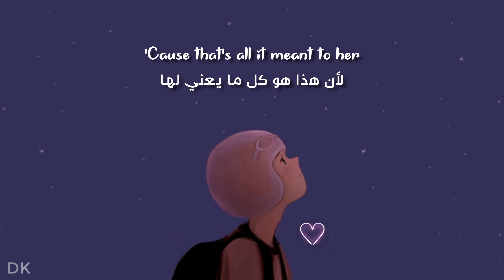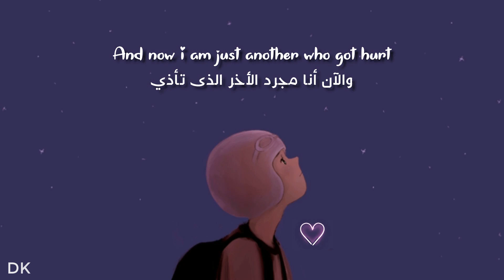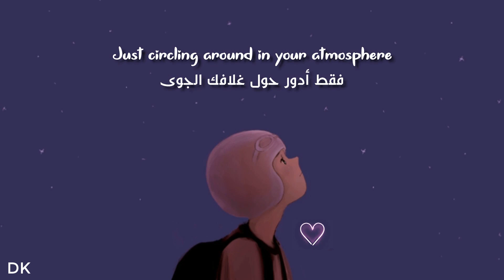Alec Benjamin ~ Annabelle's Homework (Lyric) مترجمة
🎙️Lyrics
[Verse 1]
Careful as I write her name
On the corner of the page
Make it look like it was her, all along
And I put the paper in my bag
As I'm walking back to class
And the notes I wrote
That took me so long
She doesn't notice me
She just smiles and says
"Thank you for the trigonometry"
'Cause that's all it meant to her

[Chorus]
But I spent
22 days and 21 nights
Crossing every T, just making it right
Only to discover it's not worth
Doing Annabelle's homework
Doesn't matter how many papers I write
End of the equation won't be you and I
And now I'm just another who got hurt
Doing Annabelle's homework
Oh-oh-oh-oh-oh
Oh-oh-oh-oh-oh
Oh-oh-oh-oh-oh
Doing Annabelle's homework

[Verse 2]
Careful as I walk away
So she can't see it on my face
How I look and now I'm feeling so bad
I'm disappointed in myself
'Cause I know love's not for sale
Oh, my mother raised me better than that
"Thank you for the geography"

[Chorus]
But I spent
22 days and 21 nights
Doing Annabelle's homework
Doing Annabelle's homework
Oh-oh-oh-oh-oh
Oh-oh-oh-oh-oh
Oh-oh-oh-oh-oh
Doing Annabelle's homework

[Bridge]
I'm alive, you don't know I'm here
Just circling around in your atmosphere, yeah
Just circling around, just circling

[Chorus]
22 days and 21 nights
Doing Annabelle's homework
Doing Annabelle's homework
Oh-oh-oh-oh-oh
Oh-oh-oh-oh-oh
Doing Annabelle's homework

I do not own the song or the picture, i just did my translation with song and picture, to making this video So if you are a copyright owner and want your work to be removed from my channel please message me on youtube and I will delete it immediately